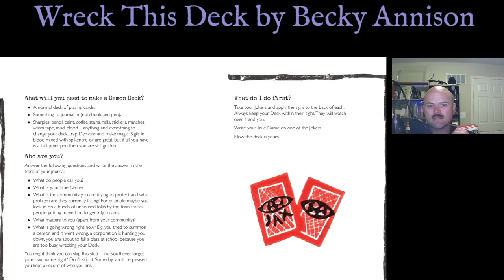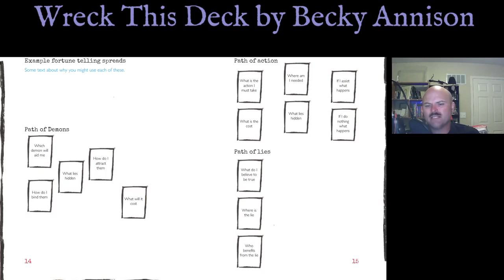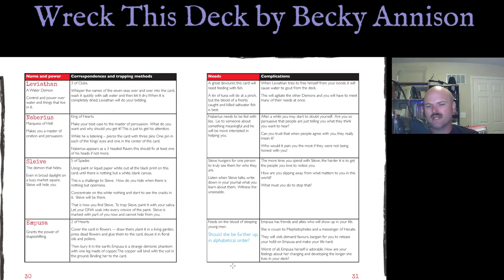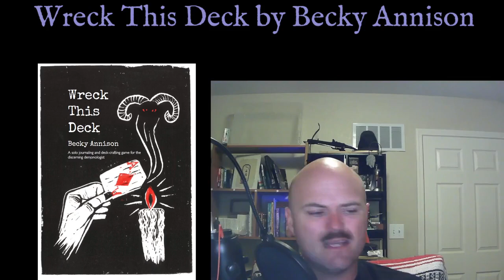Lonely TTRPG EP 46 Wreck This Deck by Becky Annison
Wreck This Deck is a dark urban fantasy game of solo journaling, demon summoning and deck crafting. Summon and bind demons into your Demon Deck, defacing the cards as you go. Demon summoning is dangerous and you're bound to get into some sticky situations as you play but it's nothing you can't handle - right?

Thoughts: This is a fascinating looking game that has some very interesting mechanics to it.

and find the rest of Black Armada's games